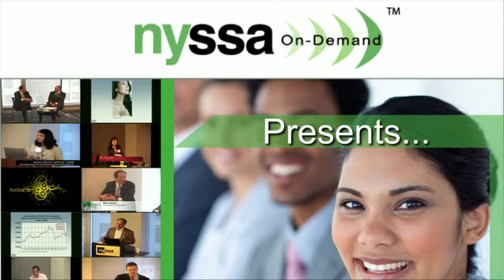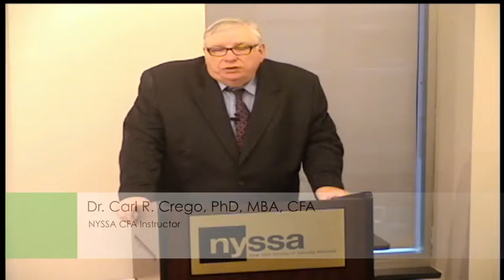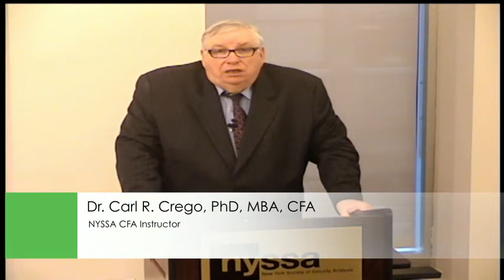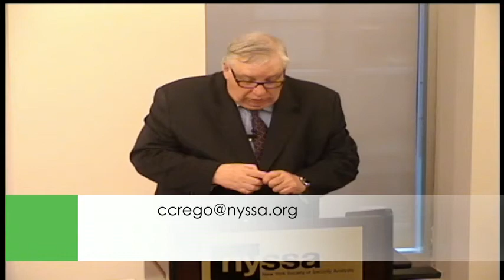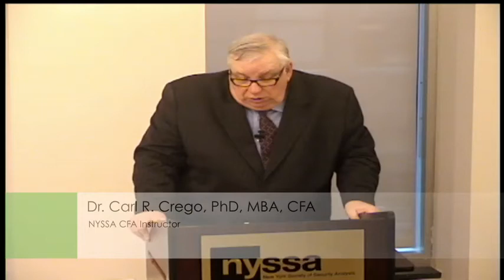Carl Crego: June 2013 CFA Level I Exam Tips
Dr. Carl R. Crego, PhD, MBA, CFA, has been helping his students reach their goal of earning the coveted CFA charter for the past 24 years. He is the Level I CFA instructor at the New York Society of Security Analysts (NYSSA).